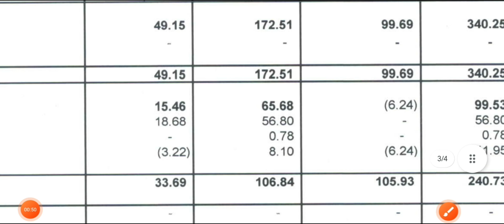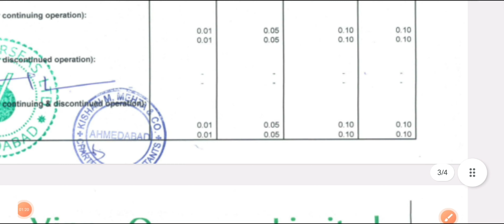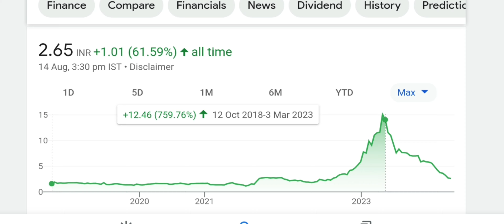Vinny Overseas Ltd. Share | Q1 2023 Result Out | Vinny Share latest news